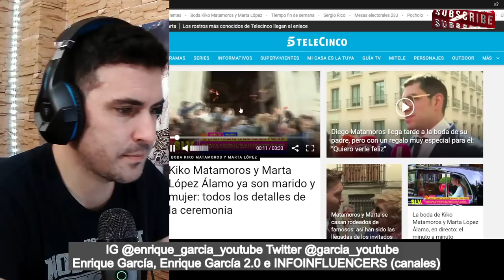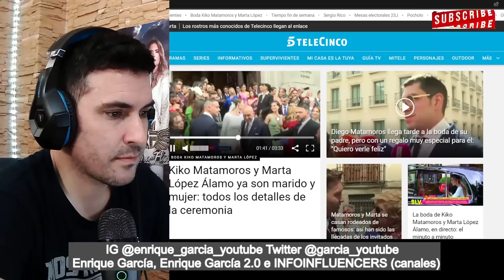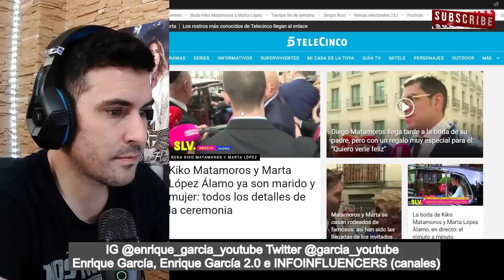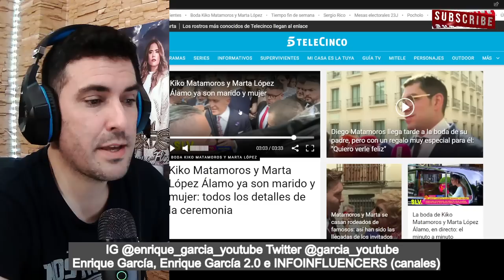DECLARACIONES BOMBA de Kiko Matamoros A SU SALIDA de la IGLESIA, tras CASARSE con Marta López Álamo